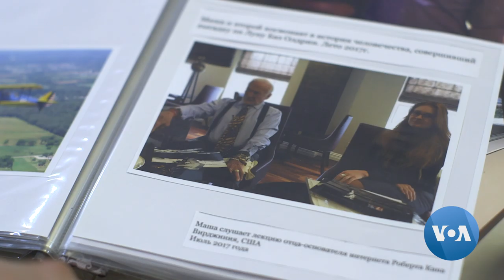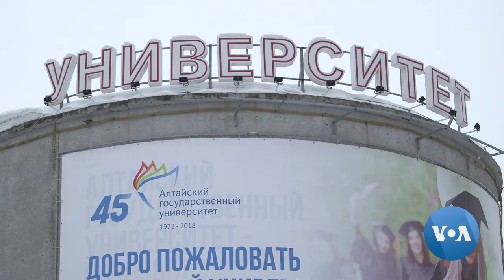Maria Butina: Naïve Idealist or Dangerous Conspirator?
U.S. authorities expect to soon hand down a sentence in the case of Maria Butina, the 30-year-old Russian woman now held in a U.S. jail who has pleaded guilty of conspiring to influence American politics, accused of conspiracy and acting as a foreign agent. VOA's Ricardo Marquina-Montanana traveled to the Siberian city of Barnaul to speak with Butina's family about a case being watched around the world. Igor Tsikhanenka narrates.